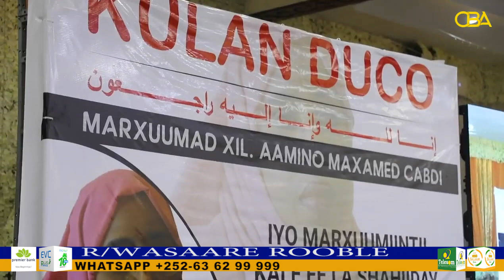R/wasaare Rooble oo sheegay in fariin hanjabaad ah loo soo diray